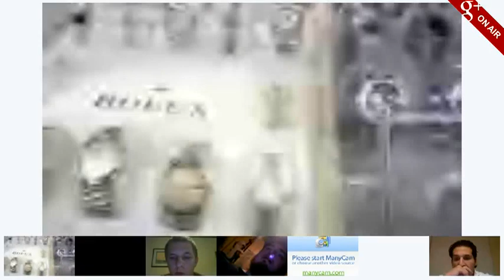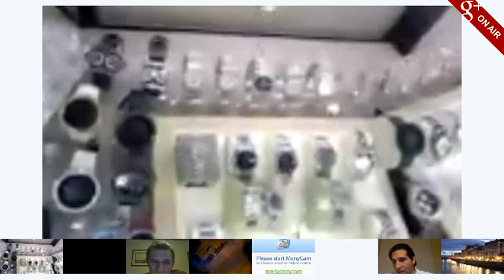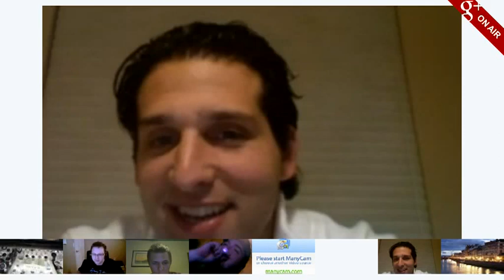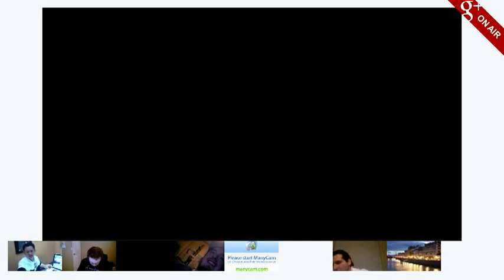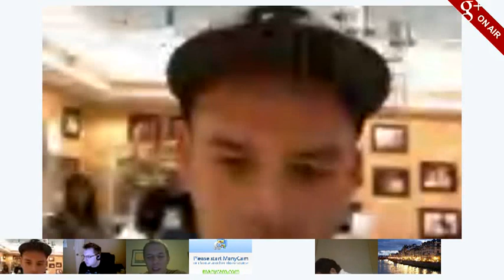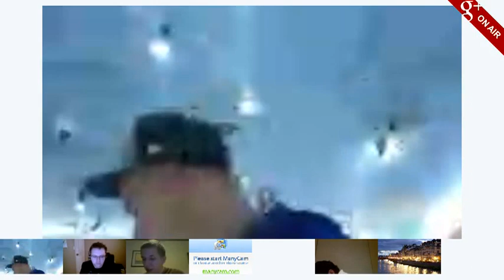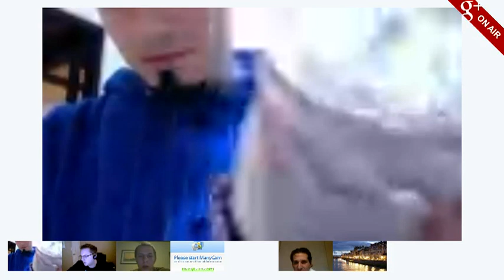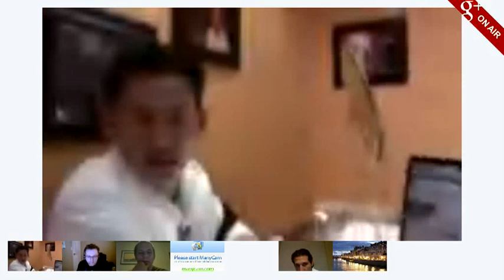STAY ICED UP SUPER SALE CLIP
Google Plus Hangout On Air originally aired 2/8/2012